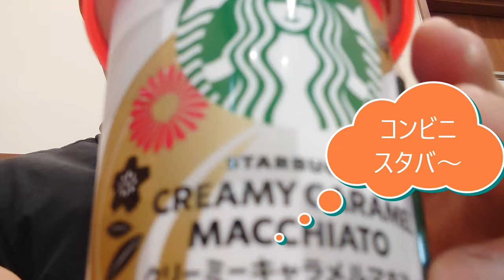コンビニスタバのキャラメルラテを飲んでみたけど、クリーミーって本当かな？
コンビニスタバの「キャラメルラテ」を飲んでみました。クリーミーと言っていますが本当にそうなのかな？と思って飲んでみたのですが～